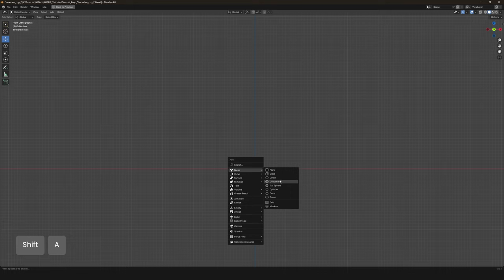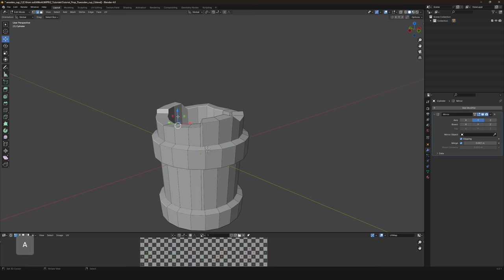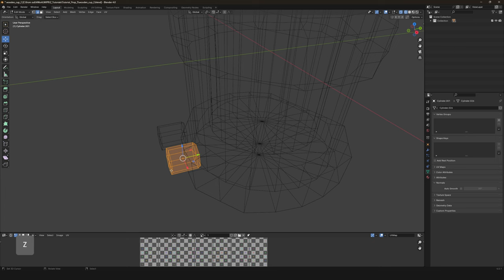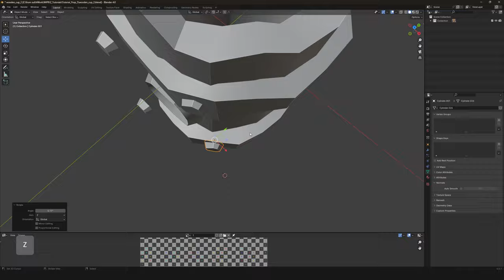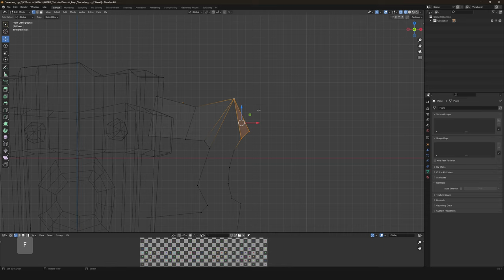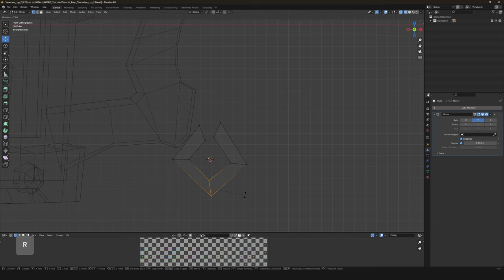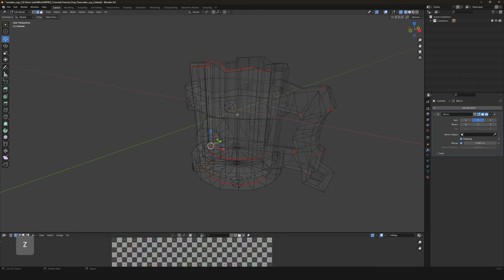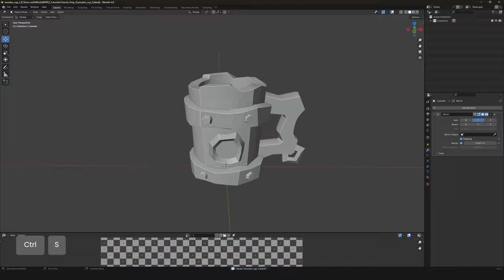Stylized 3D Mug - Modeling [Part I]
Part I - 3D Modeling and UV mapping using Blender 4.0.
Part II - Texturing using black and white values! (coming soon)

0:00 Intro
0:18 3D Modeling Mug Base
4:30 3D Modeling Small details
7:24 3D Modeling Mug Handle
12:15 UV Mark Seem
12:52 UV Mapping
14:57 The End